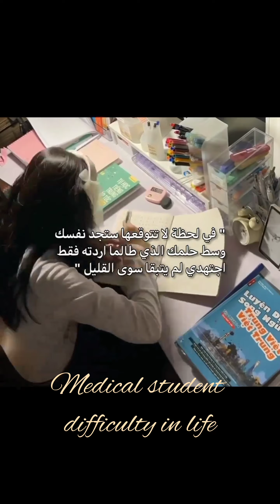Medical students face difficulties in daily life to achieve their goals YouTube viral vedioe 🩺💉💊❤️